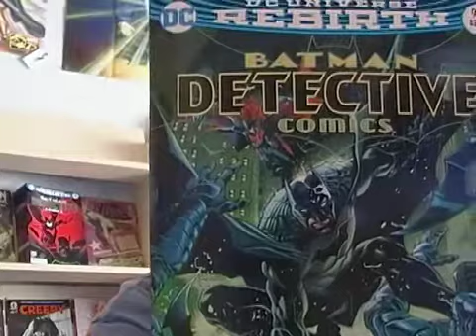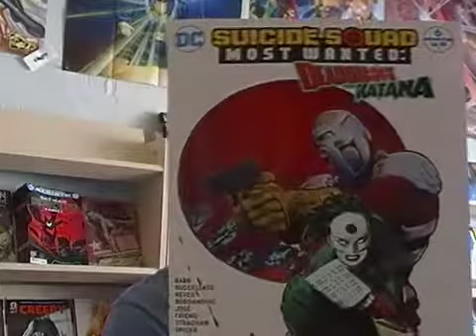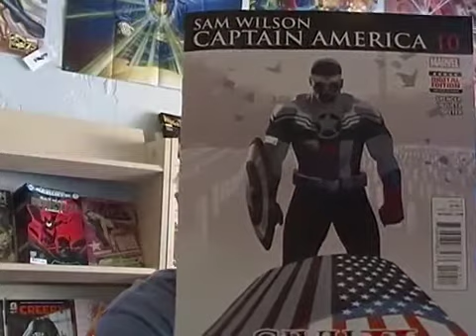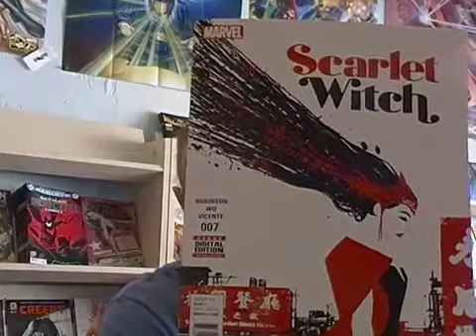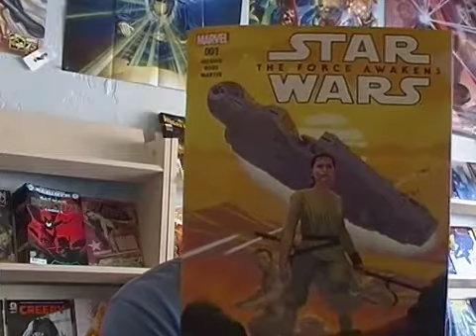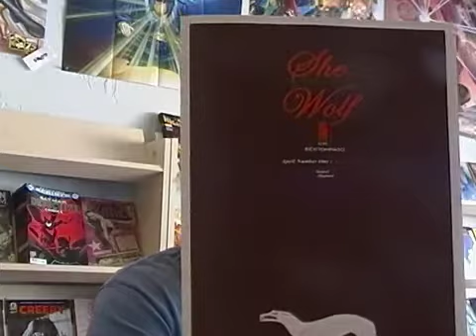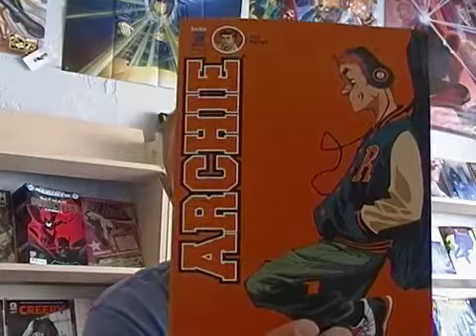Weekly Comics for the week of 6/22/16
Check out what's coming out this week in the world of comics.